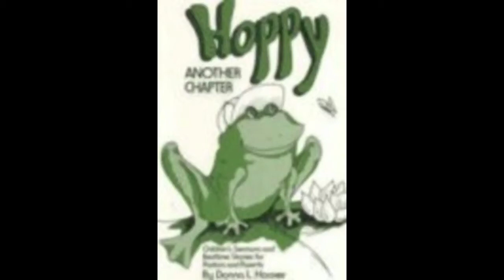Little Frog Pond by Mike Erwin